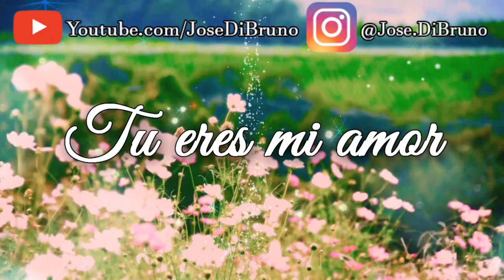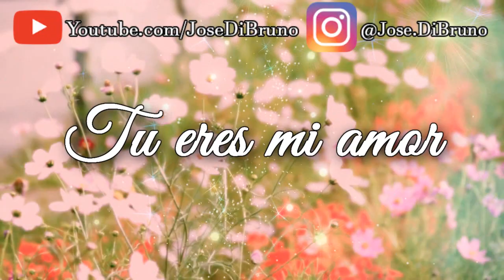TE DEDICO ESTE VÍDEO DE AMOR 💝 TE QUIERO TE AMO TU ERES MI TODO 🎀💝💘